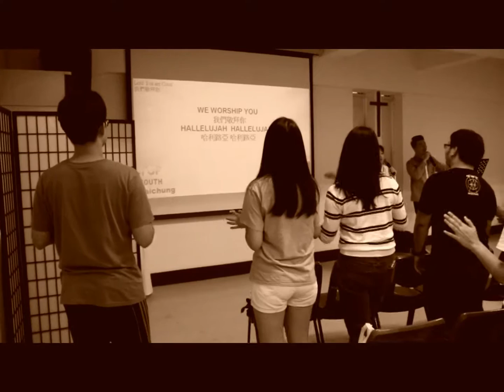IFGF Taichung, iYouth Highlights 16072017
Here's the highlights of iYouth Service, we would like to invite all of you Youthers who stay in Taichung to gather with us together to praise and worship Him.

iCare Fengjia, every Wednesday at 6.30PM
iCare Tunghai, every Thursday at 7PM
iYouth Service every month on 3rd week at 5PM
IFGF Weekend Celebration every Sunday at 2PM

Our Address:
4F, No. 561, Fuxing Rd., Xitun District, Taichung, Taiwan, 407
(407臺中市西屯區福星路561號）